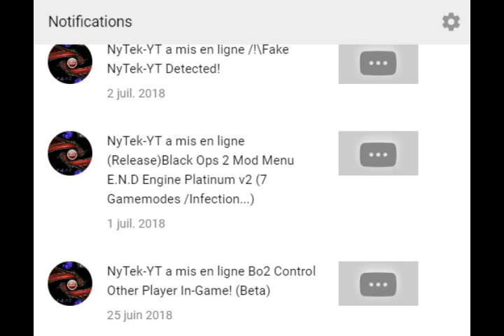NyTek-YT Account Banned From YouTube (New Account)